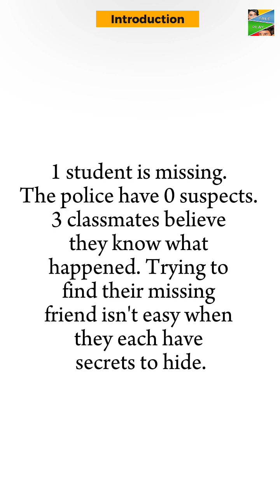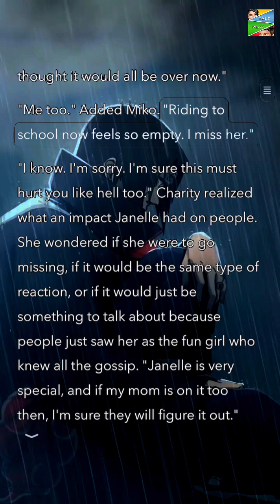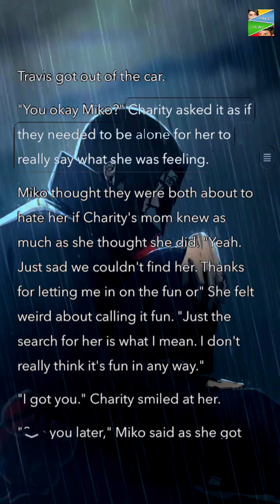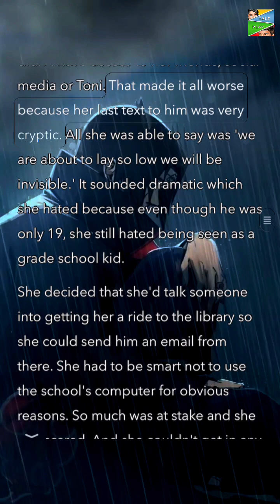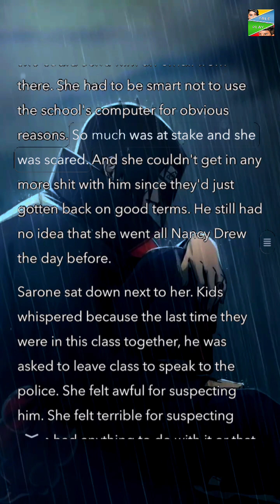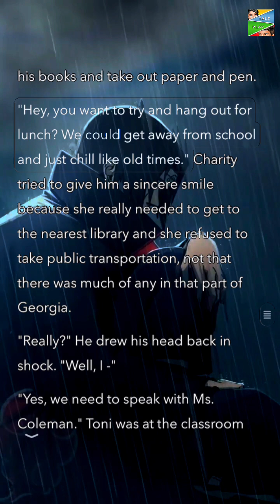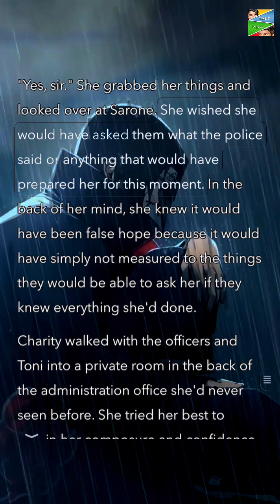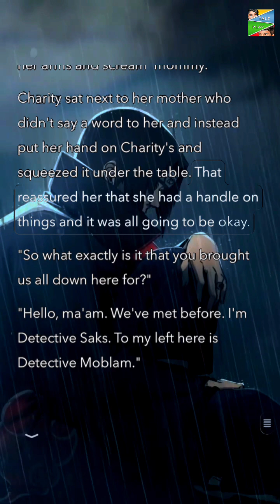Life at the High Part 5 - Interactive Animated Story Play by TalePlay.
One student is missing. The police have zero suspects. Three classmates believe they know what happened. Trying to find their missing friend isn't easy when they each have secrets to hide.